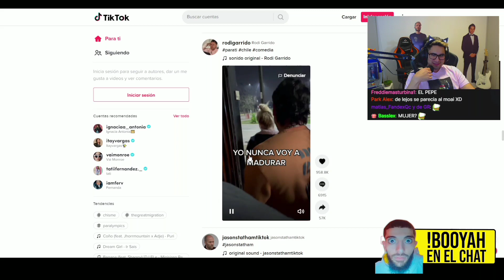LAS 11 YIAAAAA